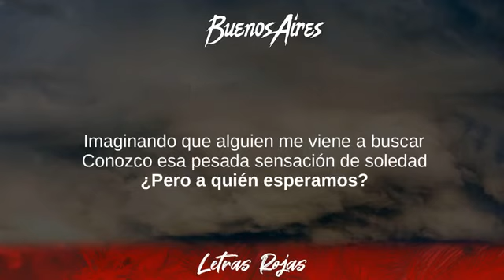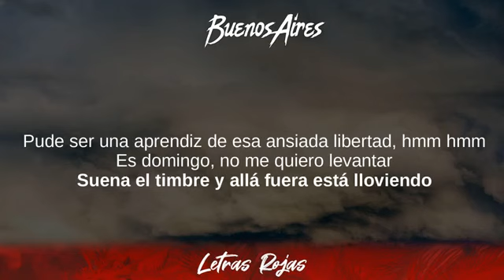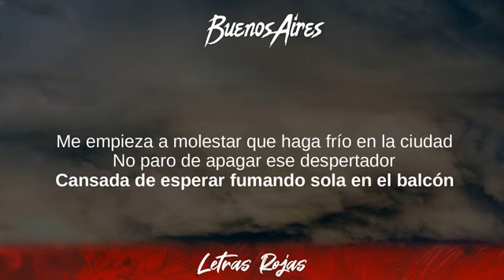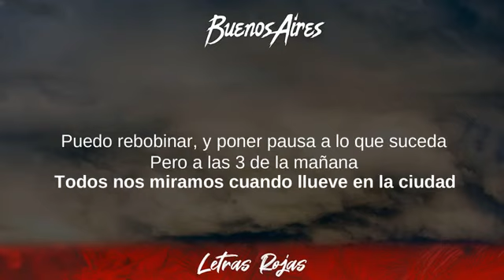Nathy Peluso - Buenos Aires (Lyrics / Letra)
Nathy Peluso - Buenos Aires (Lyrics / Letra) Wing Lyrics
Buenos Aires - Nathy Peluso
Tibi gratias ago Signatores Wing Lyrics:

❥Wing Lyrics:
👍✔️Dance Monkey - Tones & I:
👍✔️Watch the official music video "Dance Monkey" by Tones & I at LINK:

[Coro]
Me empieza a molestar que haga frío en la ciudad
No paro de apagar ese despertador
Cansada de esperar, fumando sola en el balcón
Imaginando que alguien me viene a buscar

[Verso 1]
Conozco esa pesada sensación de soledad
¿Pero a quién esperamos?
Melancolía barata en la televisión
¿A dónde va, eso a lo que rezamos?
Esta noche me convertí en animal
Pude ser una aprendiz de esa ansiada libertad, mmm-mmm
Es domingo, no me quiero levantar
Suena el timbre, y allá fuera está lloviendo

[Coro]
(Me empieza a molestar)
No paro de apagar ese despertador (Pa-ra-pa-pa)

[Verso 2]
Apagué el teléfono sin avisar
¿Para qué voy a pedir perdón?
Si al final todos buscamos escapar
Escucho que me llaman de afuera y no sé qué hacer

[Coro]
Me empieza a molestar que haga frío en la ciudad (Me empieza a molestar)

[Puente]
¿Qué pasará allá afuera?
Comencé a acostumbrarme a ese ruido de la vereda
Puedo rebobinar y poner en pausa a lo que suceda
Pero a las tres de la mañana
Todos nos miramo' cuando llueve en la ciudad

[Outro]
Pa-ra-pa-pa-pa-pa-pa-ra-pa-ra-pa-ra
Pa-ra-pa-ra, pa-pa-ra-pa-pa-ra
Pa-ra-pa-ra-pa, yeah, ¡oh-oh-oh!
Pa-pa-pa